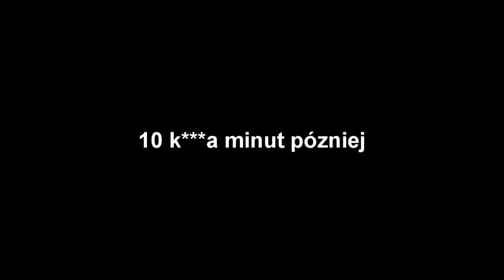[MINECRAFT] Wyzwanie Mandzia - Parkour śmierci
Reszta informacji na dole

I put a lot of "random" music, therefore my reference section is so big.

Music Reference:

Rick (Rickvanman) invites any You Tube official to contact him directly via You Tube messages or email in the case of any queries arising from the use of this music in other peoples videos.

Other

Other

Other

Music from JamieMo - Music by JamieMo, Copyright - Jamie Mo

Other Music!

Dodatkowe informacje:

League of Legends: kajoOj666
Skype - KapitanAlien
Steam - Zoraxy666 lub kajoOj666
GG - blagam! tylko nie gg.
PSN - kajoOj666 - Gry które posiadam: Fifa 11/12, RDR, AvP, GTAIV
xfire - alien102471
Jesli chcecie jakies dodatkowe info to smialo pytajcie :)

Moja maszyna i sprzet :)

Mysz: Gigabyte M8000x
Klawiatura: Jakies badziewie od GemBird - Roccat Arvo zacina mi komputer.
Sluchawki/Mikrofon: Logitech G35
Monitor: Acer X193w

CPU: Intel Core i7 2600k @3.4GHz Socket 1155 8MB Cache (Unlocked!)
Chlodzenie Procka: Thermaltake Frio Heatpipe CPU Cooler
GPU: MSI GTX 670 OC Edition 2GB GDDR5 Dual DVI HDMI
Zasilacz / PSU: Be Quiet E9 StraightPower 680W Modular PSU
Plyta Glowna: Asus MAXIMUS V GENE Z77 Socket 1155
HDD: Crucial 64GB M4 SSD - 2.5" SATA-III - Read 500MB/s Write 95MB/s 1x HDD 500GB + External 1TB WD
RAM: Corsair 8GB (2x4GB) DDR3 1333MHz XMS3 Memory Kit CL9 1.5V unbuffered. Timings = 9-9-9-24
Obudowa / Chassis: Antec 1100 Eleven Hundred Case
Naped: LiteOn iHAS124 24x DVD±RW DL & RAM SATA Optical Drive